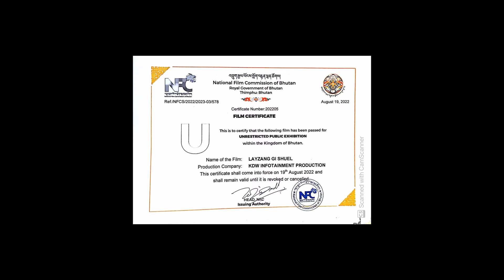New Release Film Layzang Gi Shuel “selfless deeds” 6th September